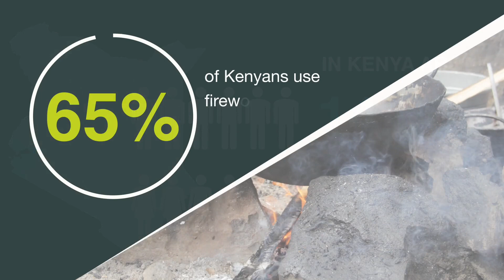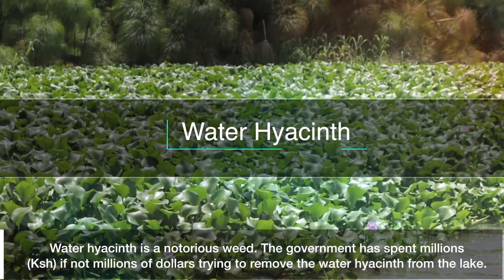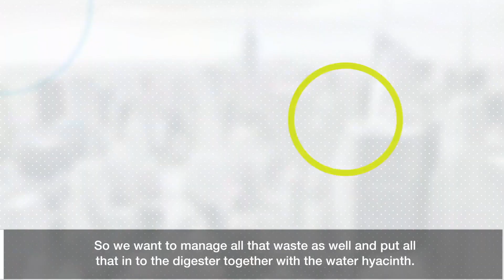Water Hyacinth To Biogas in Lake Victoria, Dunga beach, Kenya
Watch this great video of how residents of Dunga beach are converting waterhyacinth to biogas and has provided a case study for the prevention of respiratory illnesses using innovations that tackle indoorpollution, renewable energy and health all at the same time.
This is thanks to the collaboration between AstraZeneca, Cambridge Institute for Sustainability Leadership and Flexi Biogas